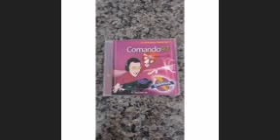Comando 97 - Vol. 10 - Foto (2008)